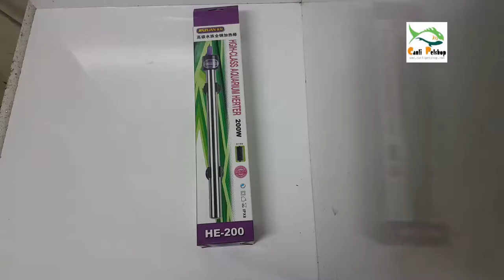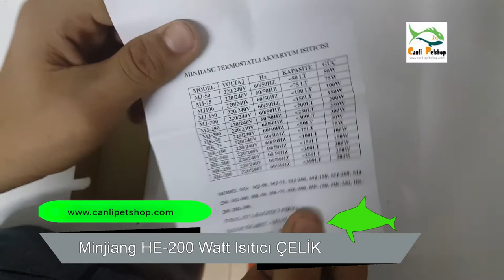Minjiang HE 200 Watt Isıtıcı ÇELİK Kutu Açılımı